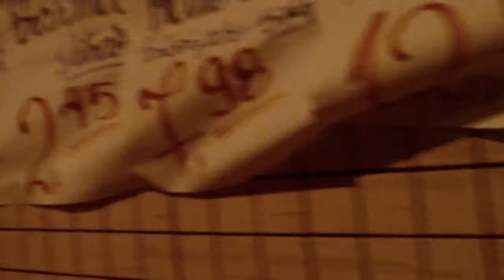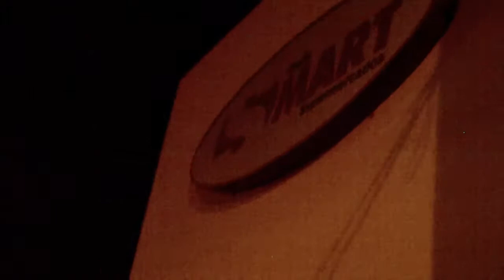Jogos Regionais 2011 - Passeando a Noite em Barra Bonita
55º Jogos Regionais Barra Bonita-SP 2011